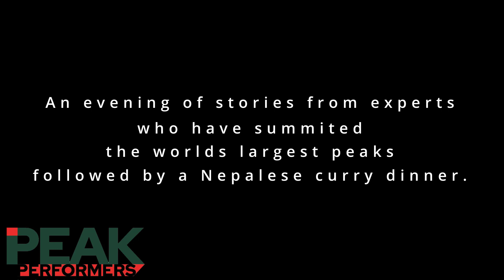Peak Performers | 30th September 2021